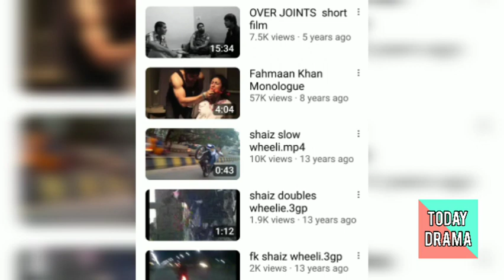Full masti of Fahmaan khan with his friends | New masti video of fahmaan khan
Good news Ft. Fahmaan khan | Fahmaan become instagram king of this week | fahmaan latest update